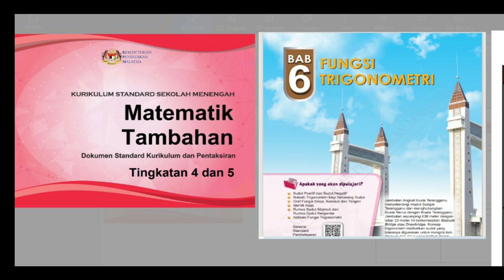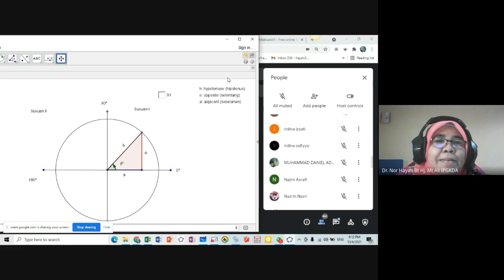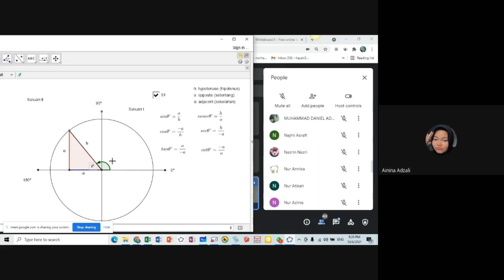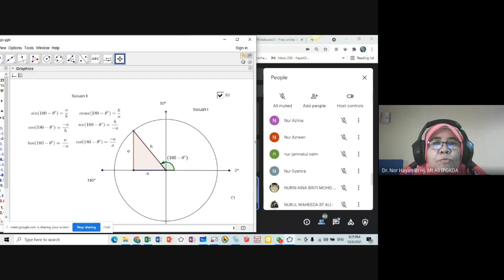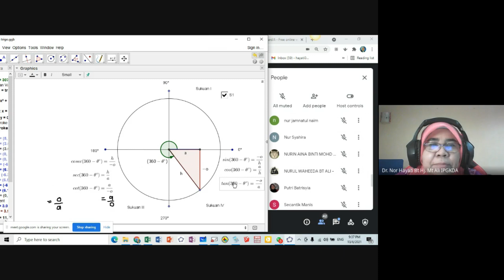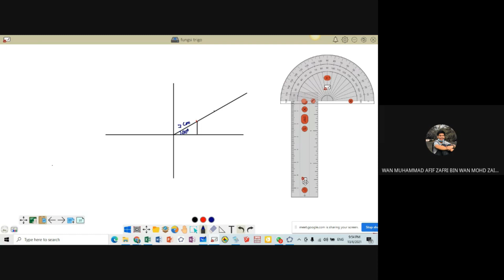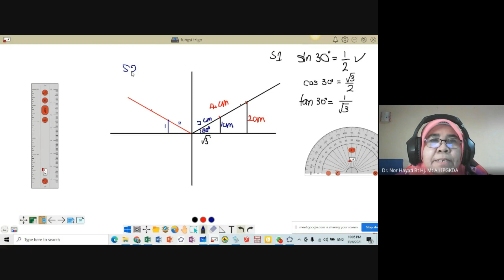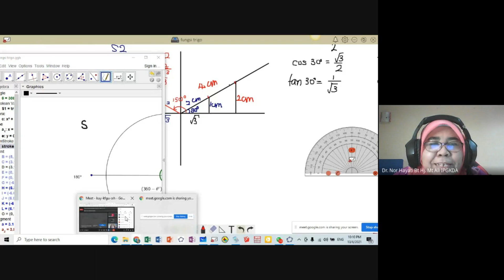FUNGSI TRIGONOMETRI: Bab 6 - Matematik Tambahan Tingkatan 5 (Part 1)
Selamat Kembali ke Channel Dr Yatie Mudahkan Matematik Anda. Video kali ini kita akan mempelajari topik Fungsi Trigonometri dalam Bab 6, Matematik Tambahan Tingkatan 5 (tumpuan kepada konsep Nisbah Trigonometri). Topik ini merupakan kesinambungan kepada topik Nisbah Trigonometri dalam Bab 5, Matematik Tingkatan 3. Selain itu, topik ini juga ada kaitan dengan topik Nisbah dan Graf Fungsi Trigonometri dalam Bab 6, Matematik Tingkatan 5. Semoga video ini dapat memberi manfaat kepada semua pihak yang memerlukannya. Terima kasih.